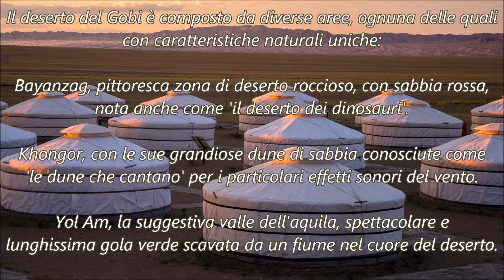Mongolia Deserto del Gobi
Il Gobi è un deserto roccioso formato principalmente da terreni aridi e sassosi ricoperti da arbusti. Un luogo secco e freddo, con poche precipitazioni nel corso dell’anno, caratterizzato da condizioni atmosferiche estreme con temperature che passano dai 40 gradi in estate ai -40 gradi in inverno.